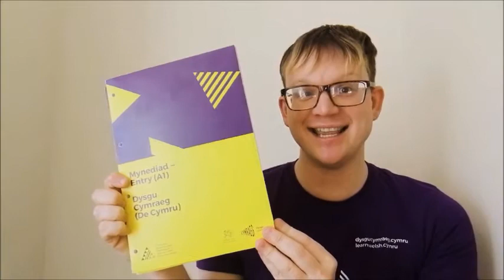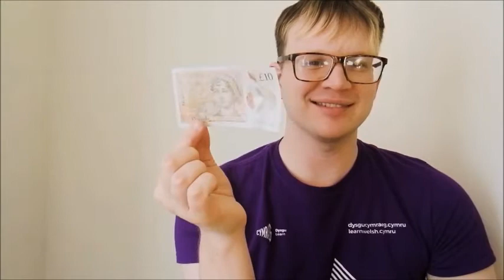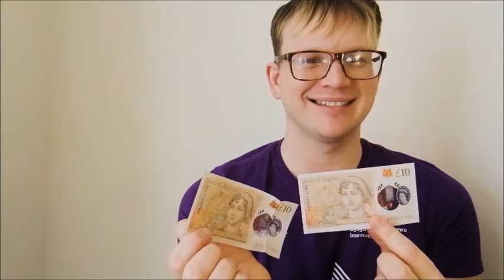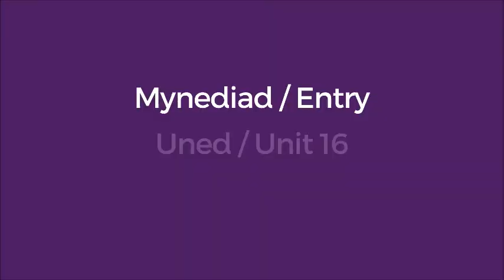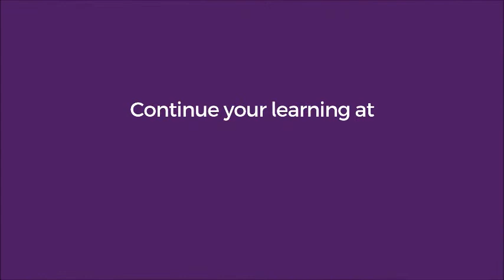Mynediad Uned 16 - De Cymru